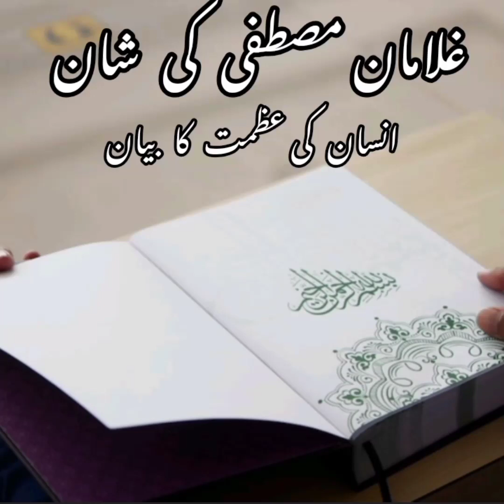Insan ki azmat ka bayan